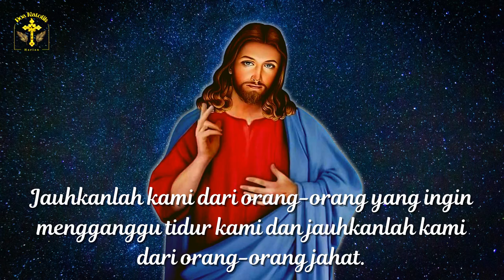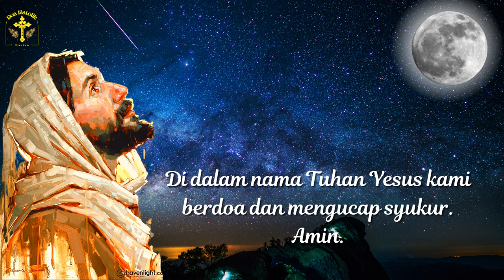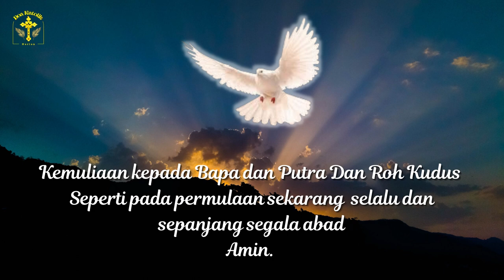Doa Malam Katolik Sebelum Tidur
DoaKatolik membuat Video untuk membantu teman-teman untuk dapat lebih mudah dalam berdoa secara Katolik, dalam setiap doa-doa yang didaraskan, serta menemani berdoa bersama setiap hari secara katolik, berisi doa pagi, doa angelus, doa senja, doa malaikat tuhan, doa malam, doa rosario, doa novena, doa bapa kami,
doa mohon pertolongan Tuhan, doa devosi, doa kepada santo santa, dan doa untuk kebutuhan umat lainnya.
Doa Katolik

18. Doa Mohon Perlindungan dalam perjalanan jauh (Sebelum berkendara,naik pesawat terbang / kereta a[i / kapal laut / bis / kendaraan umum lainnya :